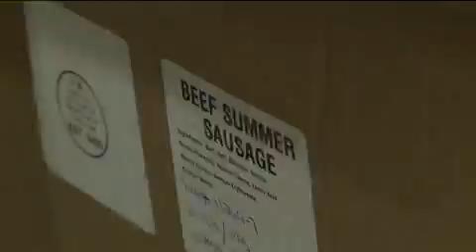thanksgiving bins.mp4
No description.